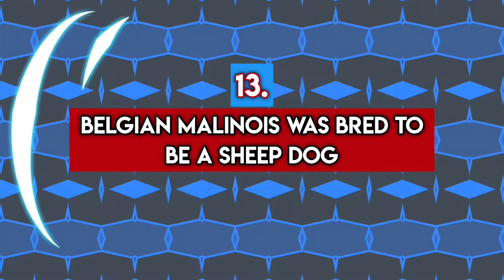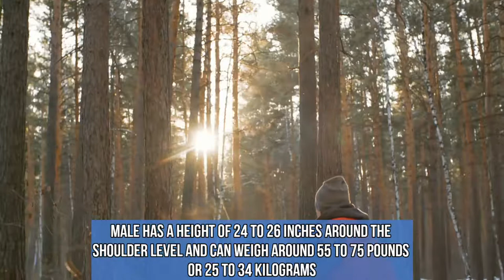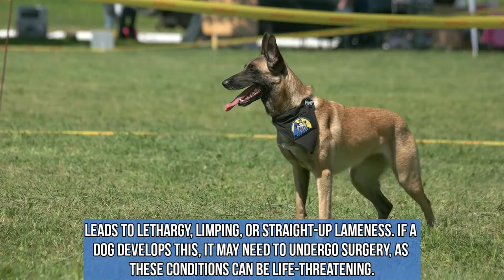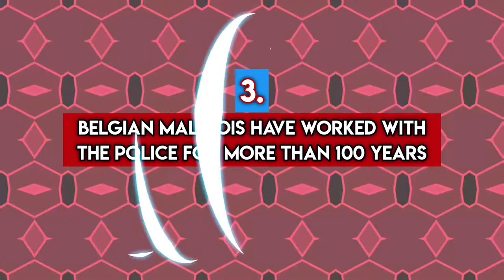15 Facts About Belgian Malinois That You Need To Know 🐾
🐕 [Brain Training For Dogs] To Skyrocket Your Dogs Obedience & Intelligence!

The Belgian Malinois is an incredibly smart, athletic, and energetic dog that loves having a job, which is why they make great military and police dogs, not to mention incredible family pets and guard dogs when properly trained and taken care of.  The Belgian Malinois can make any job you give them look easy and in this video, we will go over 15 facts about the Belgian malinois that you need to know!

📈 Additional Resources 📈

This post may contain affiliate links, meaning I get a commission if you decide to make a purchase through my links, at no additional cost to you, and helps support the channel.

🦴About US 🦴

Welcome to Dog Oracle! What you can expect on my dog channel is the best well-researched dog videos with information about dogs that you can use to better inform you on what puppy to get that suits you and your lifestyle.

I believe the more facts about dogs you have about the dog breed, the more tools you have to implement when puppy training, so you can enjoy the time you have with your well-trained, healthy dog instead of the stress and headaches that come with not having a well trained dog.